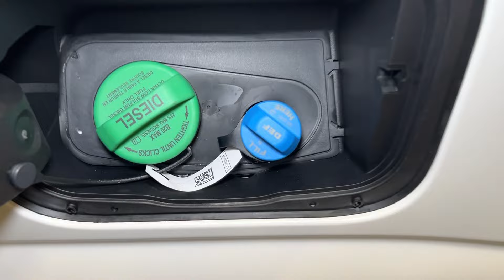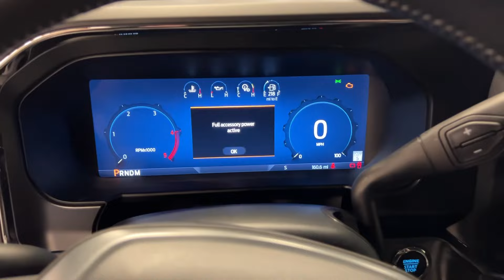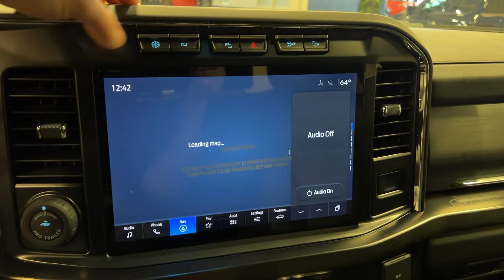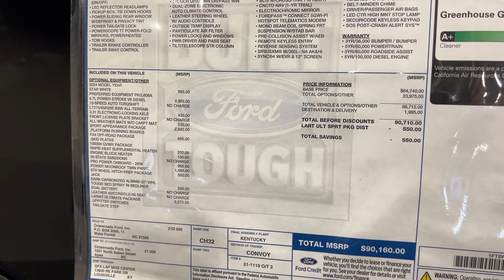2024 Ford F-250 Lariat Sport with Lariat Ultimate Package! Diesel 6.7 Power Stroke ✅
New 2024 Ford F-250 Lariat with Lariat Ultimate Package and the Sport Package! Has the 6.7 Diesel power stroke motor. Sun roof, leather, heads up display and more! Window sticker is in video for options and specifications on this one! Super sweet truck.